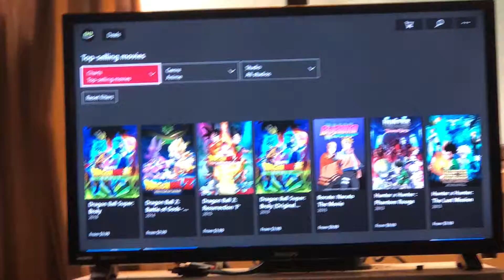My favorite anime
You can’t argue with me about what the best anime is.